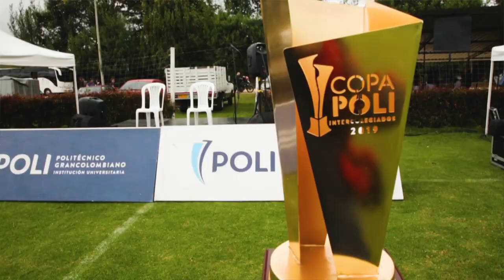Copa Poli 2019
En la cuarta edición de Copa Poli, estudiantes de colegios públicos y privados se unieron en este espacio donde el deporte y la educación se unen para formar profesionales.